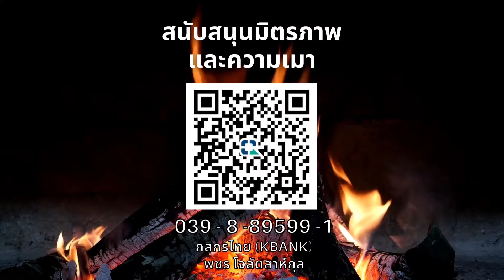หมากรุกเมา : เม็ดซ้ายสามเกมรวด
ดันทุรังเปิดเม็ดซ้ายแบบเมาๆ จัดไปสามเกมรวด

อยากเรียนพิเศษกับผมหรือติวเตอร์อื่นๆ ตามลิงค์นี้ไปได้เลยย

มีหลายวิชาๆ อีสปอร์ตก็มีสอน!
กดส่งข้อความหาเพจได้เลยครับ